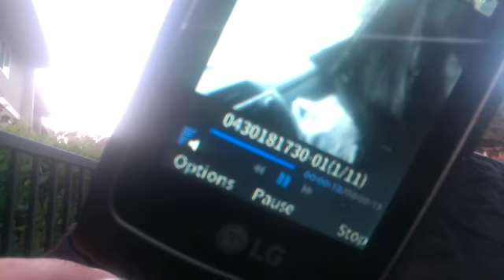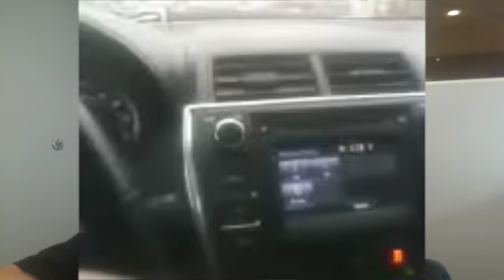she got lingerie scattered everywhere